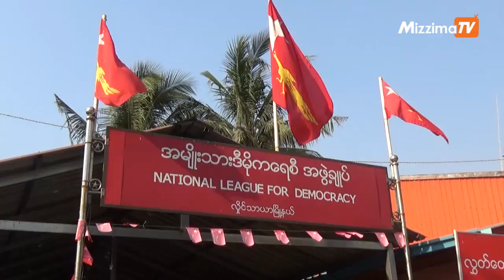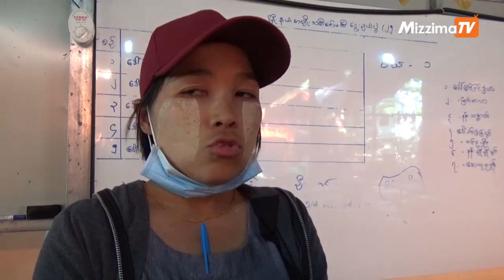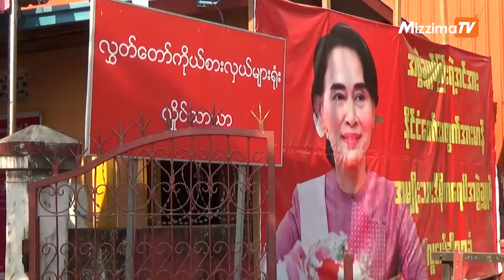ဆႏၵျပပရီမီယာစက္ရံုအလုပ္သမားမ်ားက စက္ရံုသန္႔ရွင္းေရးကိစၥ အဓိကညႇိႏိႈင္းလိုဟုဆို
လိႈင္သာယာၿမိဳ႕နယ္မွ ပရီမီယာစက္ရံုအလုပ္သမားမ်ား ဆႏၵထုတ္ေဖာ္ေတာင္းဆိုေနသည့္ ၁၈ ရက္ေျမာက္ေန႔ ျဖစ္ေသာ ေဖေဖာ္ဝါရီ၂၆ရက္တြင္ NLD အလုပ္သမားေရးရာေကာ္မတီက ၾကားဝင္ေဆြးေႏြးခဲ့ရာ အလုပ္သမား မ်ားဘက္မွ အခက္အခဲ ရွိေနေၾကာင္း လိႈင္သာယာၿမိဳ႕နယ္ NLD အလုပ္သမားေရးရာေကာ္မတီမွ ေဒၚအိမ့္ေ႐ႊဇင္ၫြန္႔က ေျပာသည္။